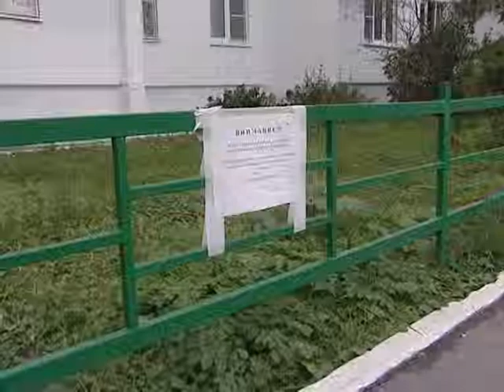Утепление «тысячника»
Многочисленные жалобы жителей «тысячника» о нестерпимом холоде зимой в квартирах, наконец, услышаны. Дом утепляют по современной технологии, которая уже оправдала себя. Проект для Сергиева Посада пилотный, но в России такой способ утепления домов и трубопроводов практикуется уже с десяток лет. Специальная краска изменяет не только внешний вид многоэтажки, но и помогает вернуть тепло.